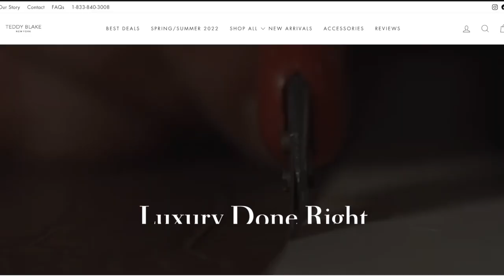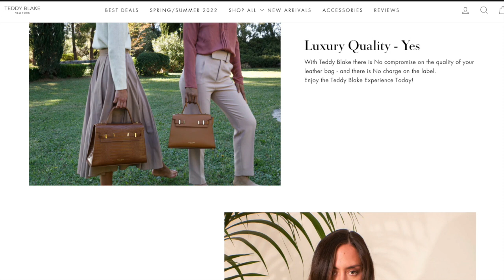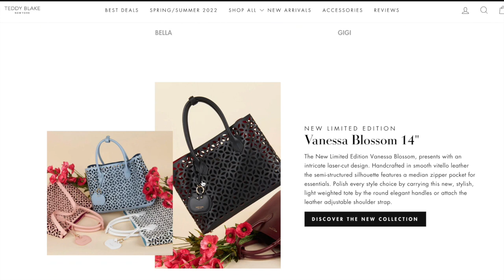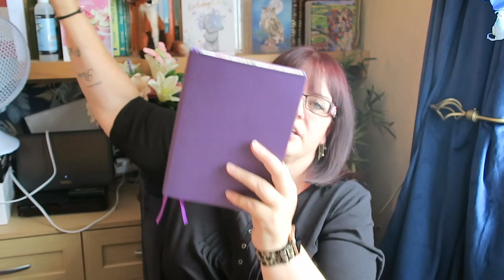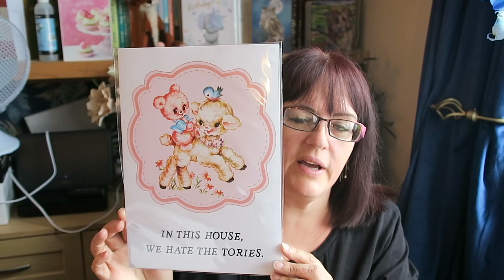What I Got For My BIrthday - Feat: Teddy Blake | CARLA JENKINS